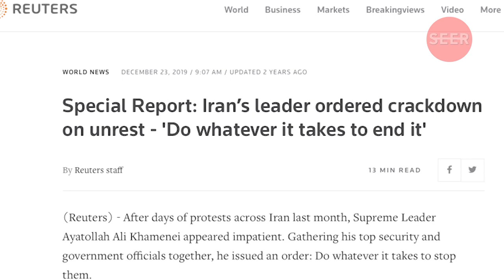Why Is Iran Facing A Water Shortage Crisis?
There have been a number of protests regarding water shortage in south west of Iran. At least 8 protestors were gunned down by Iranian security forces. But why is Iran facing a water shortage crisis? What are the main reasons? We spok to Nik Kowsar an Iranian water issue expert to learn more about the root of the problem.